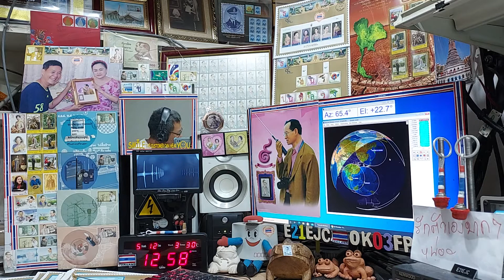Heard HS9JZL,VR2WTM,BD? fm on ARISS Repeater, 12 MAY 2021